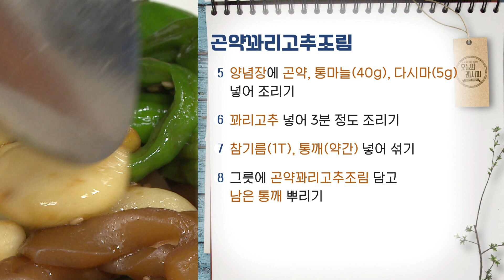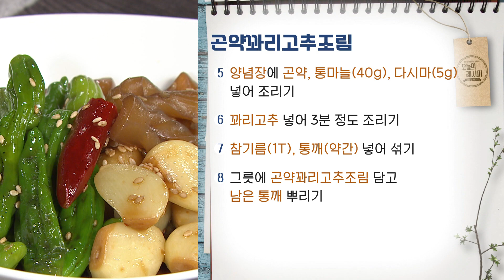[최요비] 1분 레시피 | 곤약꽈리고추조림 | 윤숙자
[ 곤약꽈리고추조림 ]

1. 곤약(200g) 먹기 좋은 크기로 썬 뒤 칼집내어 꽈배기 모양 만들기
2. 꽈리고추(120g) 꼬치로 구멍 내기
3. 끓는 물에 곤약 넣어 데친 뒤 찬물에 헹구기
4. 냄비에 진간장(3T), 청주(2T), 설탕(2T), 건고추(1개), 반으로 썬 생강(2개), 물(2T) 넣어 끓이기
5. 조림장에 곤약, 통마늘(40g), 다시마(5g) 넣어 조리기
6. 꽈리고추 넣어 3분 정도 조리기
7. 참기름(1T), 통깨(약간) 넣어 섞기
8. 그릇에 곤약꽈리고추조림 담고 남은 통깨 뿌리기